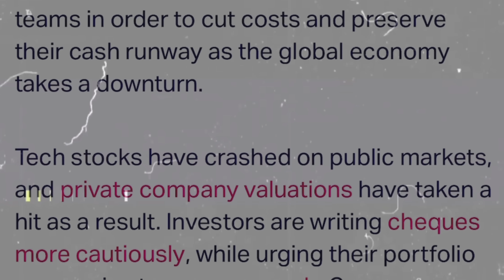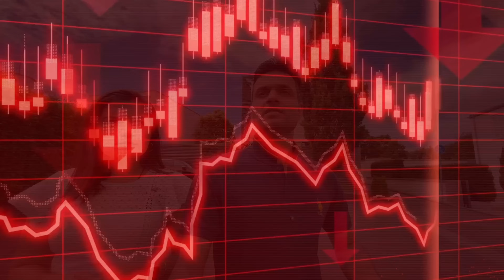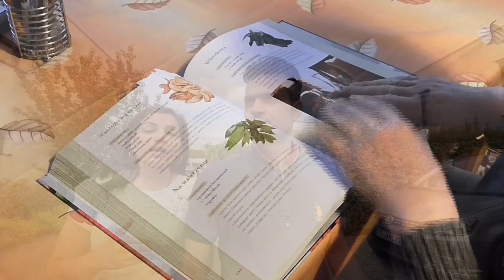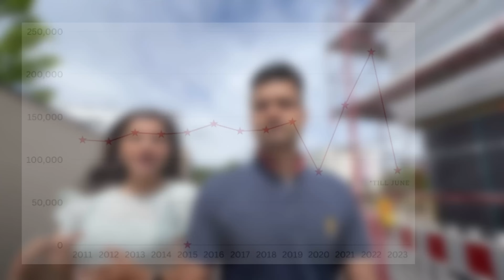No Jobs In Germany ? Bad Time To Come To Germany ? REALITY CHECK | Germany Current Situation In 2024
Open your BLOCKED ACCOUNT & Plus Package For FREE Travel Health Insurance with Fintiba using our

Our Code - flyingabroadyt

OUR FAVOURITE EQUIPMENT:
From India 🇮🇳  :